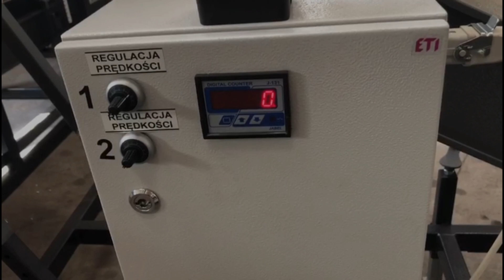ZESTAW DOZUJĄCY PACZKI DO RASZLOWNICY